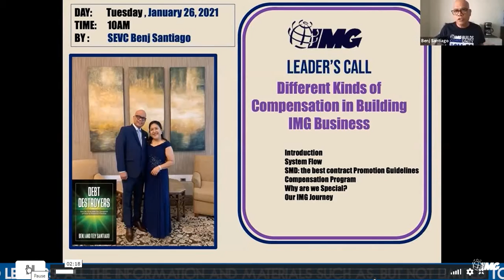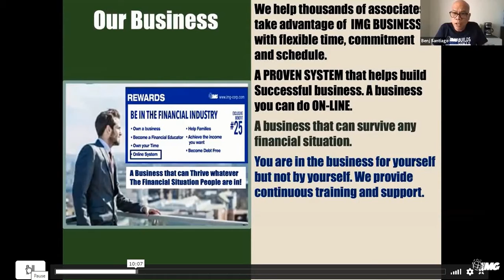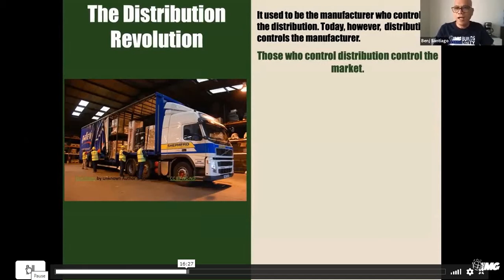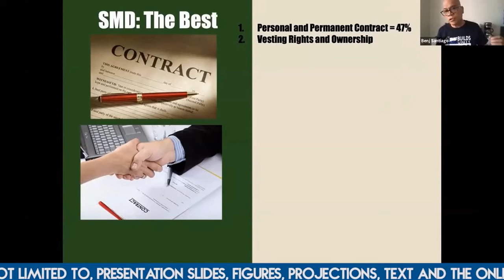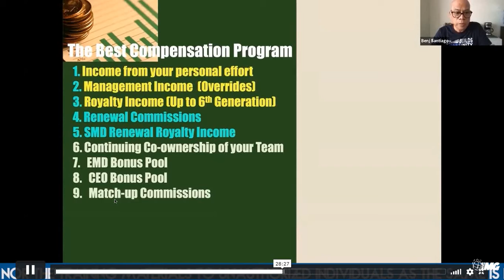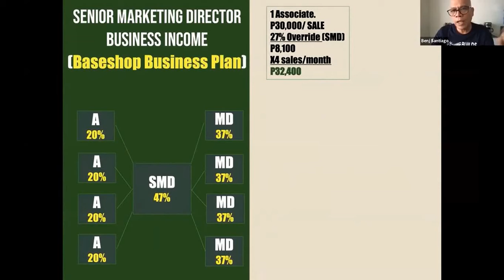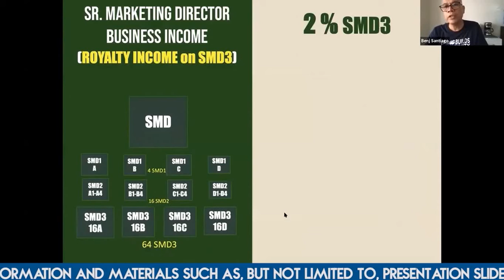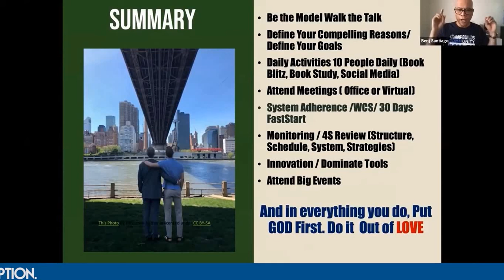DIFFERENT WAY TO EARN IN IMG